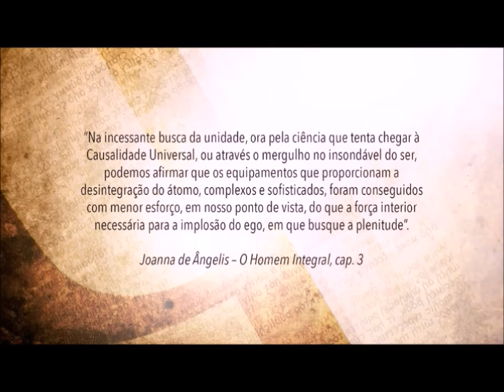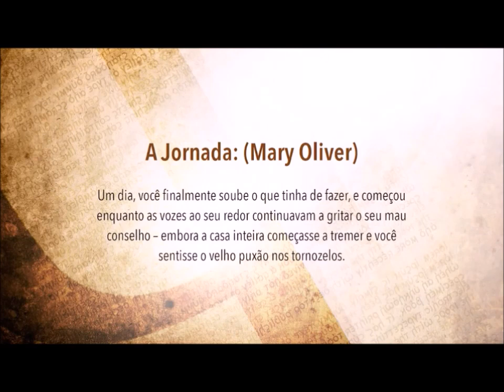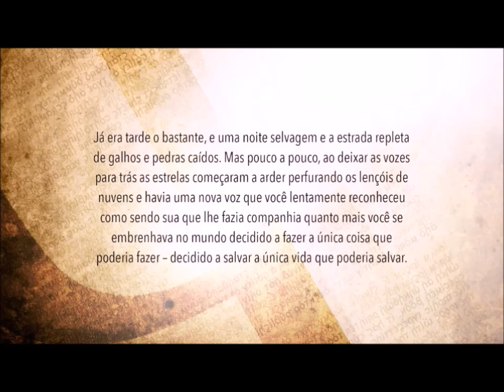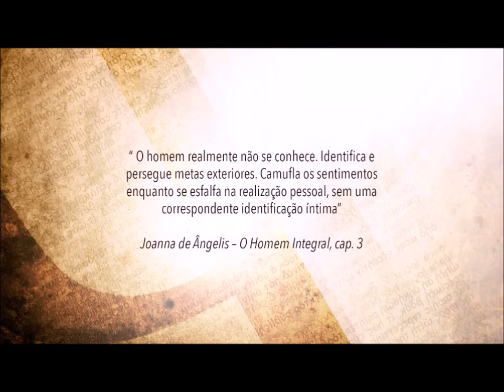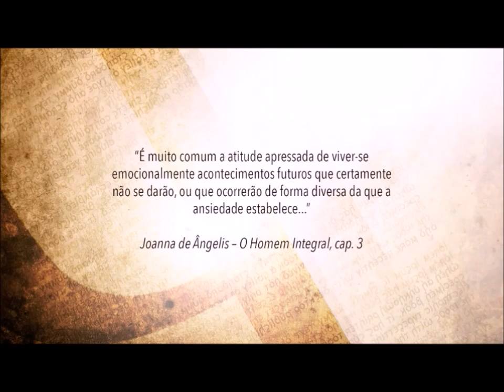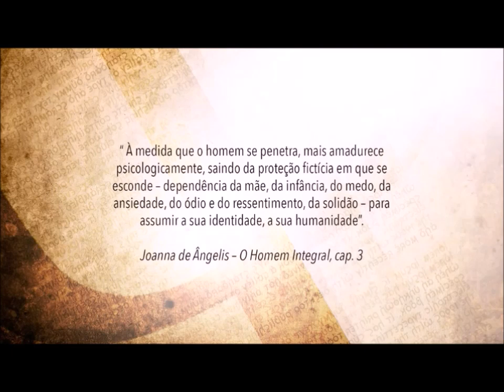Quem Sou Eu? - Íris Sinoti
Retirado do programa Vida Plena com Joanna de Ângelis.
Transmitido pela:
FEBtv - Tv da Federação Espírita Brasileira.

Apresentado por: Cláudio e Íris Sinoti.